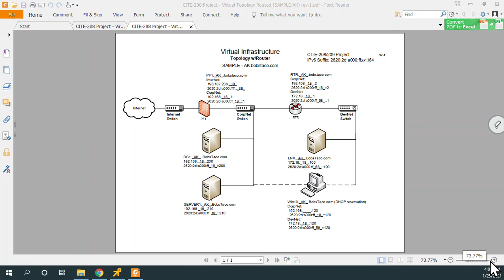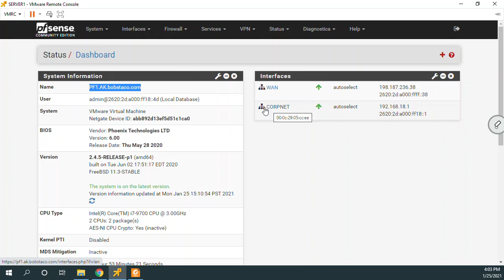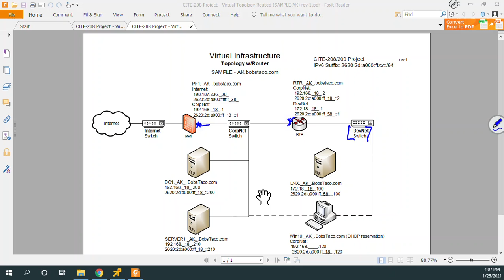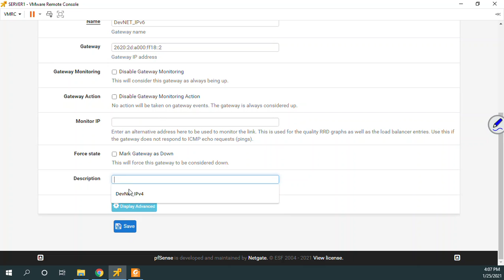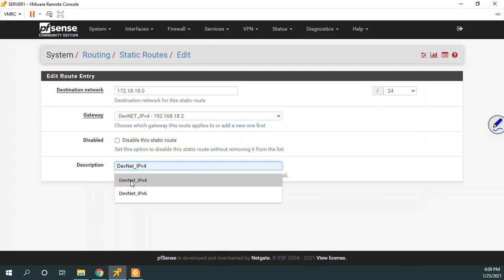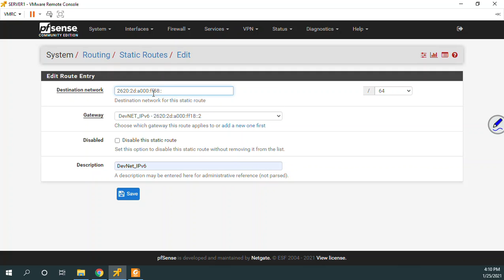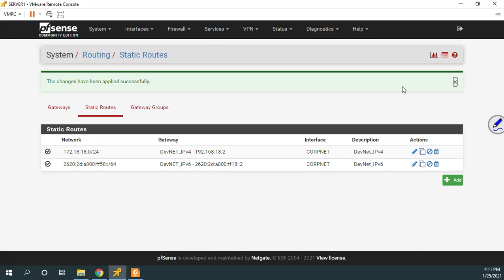pfSense Routing - pfSense Routing - Gateways and Static